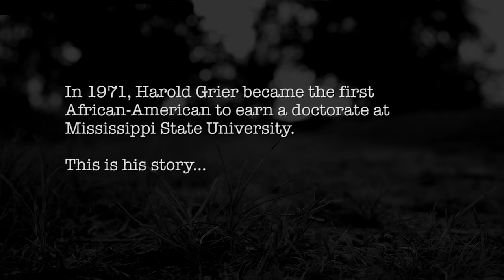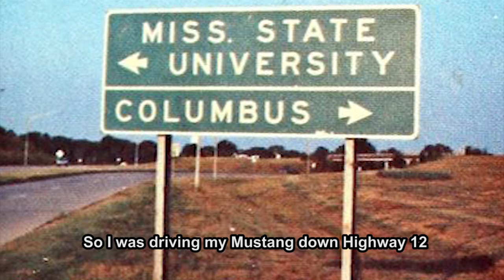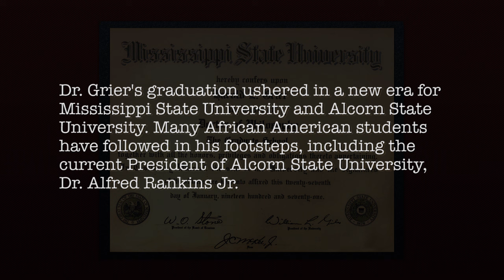Dr. Harold Grier Documentary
In 1971, Harold Grier became the first African American to earn a doctorate at Mississippi University. Here is his story.